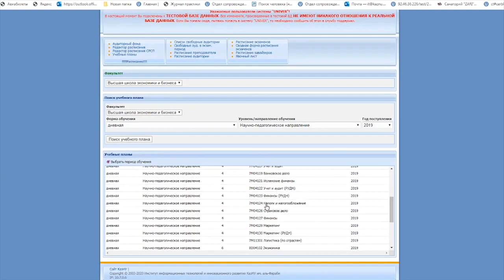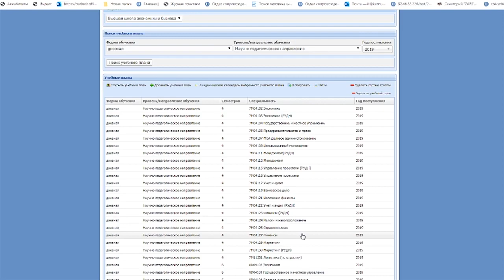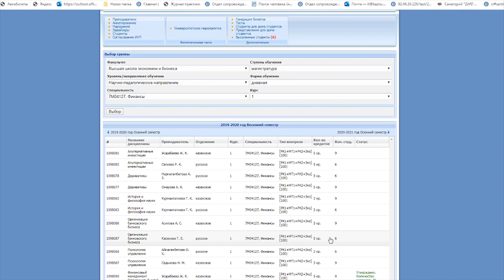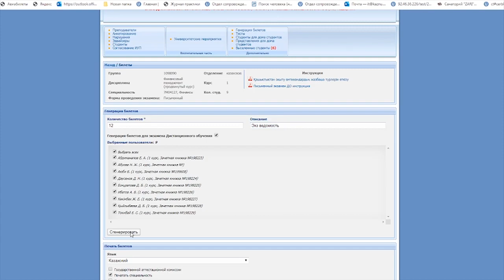Схема работы, создания привязки и генераций вопросов на письменный экзамен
MOBOGRAPH ТІРКЕЛЕМІН!
2 аптаның ішінде мобилографияны үйреніп, телефоныңды табыс көзіне айналдыр!

Сәлем жаңа Мобилография курсына қатыс. Курс туралы айта кетсем бұл курста:
1. Телефонның (ios,  android) фото/видео түсіруге арналған настройкалары
2. Кадр таңдау, түсірілім әдістері, переходтар
3. Жарық және дыбыспен жұмыс
4. Монтаж жасау(қиып-жалғау, музыка қосу, текст және эффектілер қолдану)
5. Жарнамалық ролик, предметная съемка және стоп моушен сияқты түсірілімдер жасауды үйренесіз.
12 онлайн сабақ, кез келген уақытта қарай аласыз!

Осы курсқа қатысқан студенттердің арасында ұтыс ойынын жариялаймыз (DJI Osmo Mobile 3 REVIEW) ! Ол үшін үй тапсырмаларын орындап, креативті видеолар түсіріп инстаграмыңа жүкте! Курс соңында үздік видеоларды таңдау арқылы жеңімпазды анықтайтын боламыз!